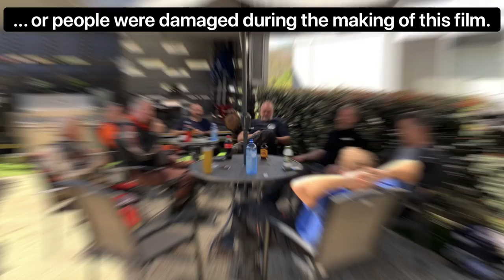CRF450L Crash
The latest of my many crashes, but this time I had my video running.  I recon I would have been able to save it if it were not for a log hiding in the scrub.  Bike is a Honda CRF450L with a Nomad 20L tank.  No damage or injuries.